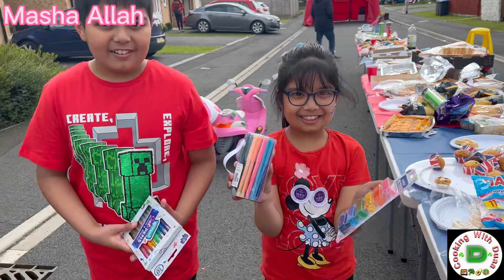Celebration of Queen’s platinum jubilee street party l Cooking with Duaa l